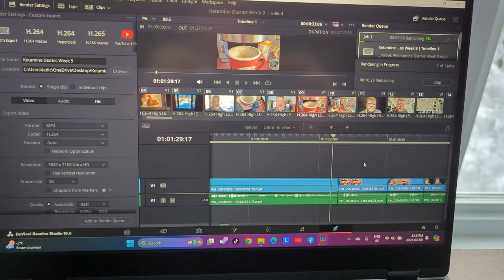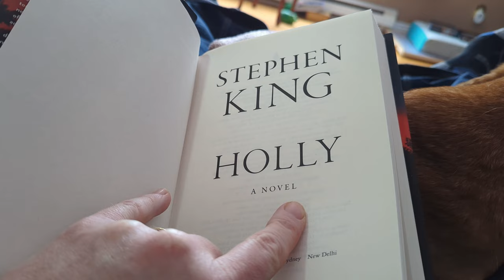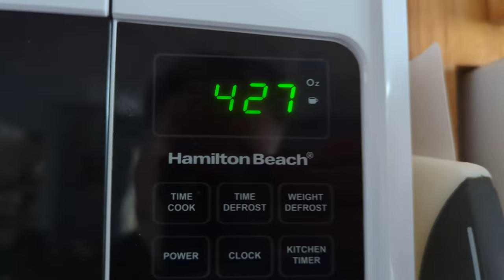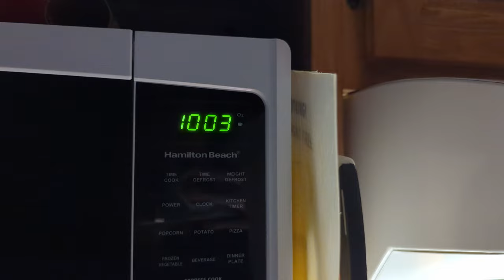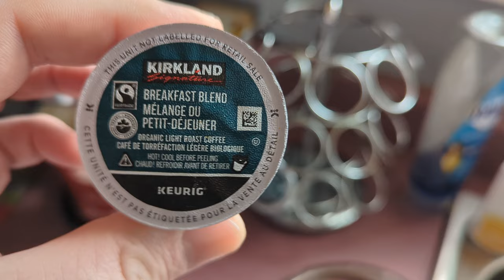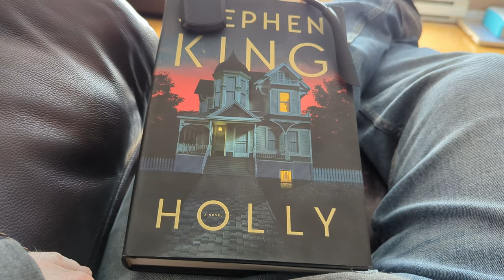Ketamine and Snow Clearing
I used to like winter...not this year. I'll blame the ketamine :)